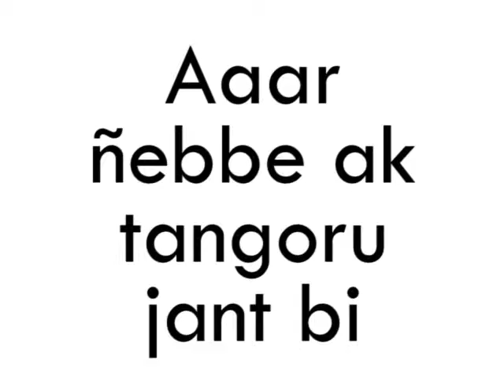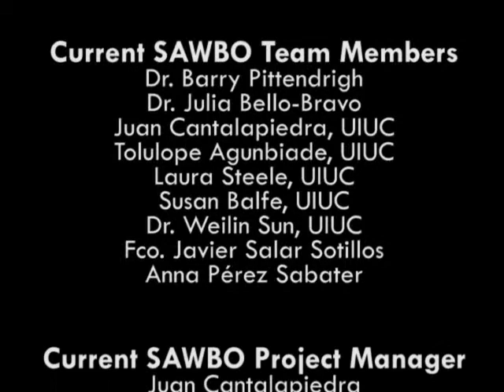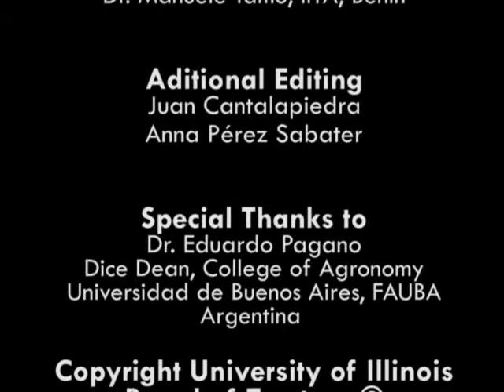Aaar ñebbe ak tangoru jant bi (ci Wolof)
La conservation du niébè avec le séchage solaire en wolof  (accent du Sénégal)

Solar Treating of Cowpea Seeds in Wolof (accent from Senegal)

 Cowpea bruchids (Callosobruchus maculatus) cause damage to cowpea (Vigna unguiculata) seeds in storage,  resulting in post-harvest losses. In the animated video,  which can be used on smart phones,  we describe a solarization technique to kill cowpea bruchids before the seeds are stored.